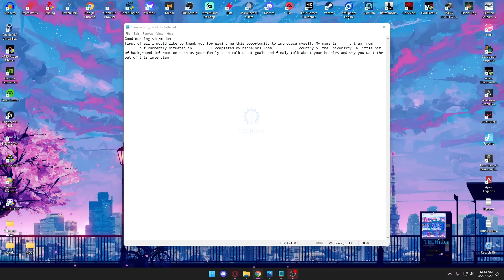How to Introduce Yourself in an Interview? 2025 [New Method]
How to introduce yourself in an interview. First impressions can play a major role in how an employer perceives you as a candidate. What you say during the first phase of the interview can make a difference in the outcome—in a good way or in a bad way. You don't want to come across as awkward and lacking in social skills. Rather, you'll want to show that you have the professionalism and communication skills to be an asset to the company if hired.